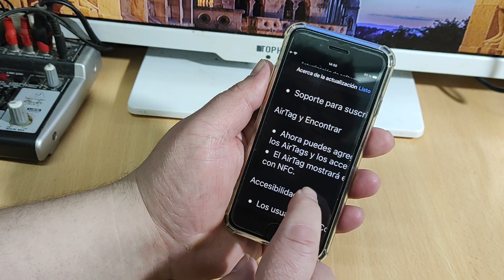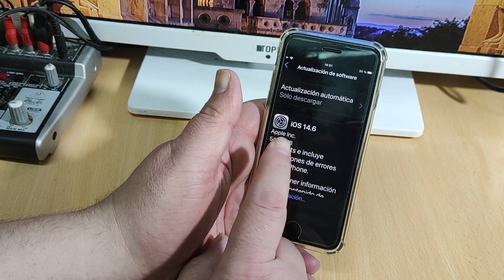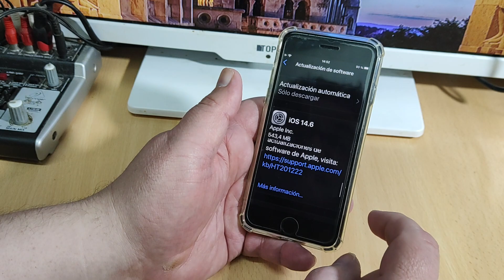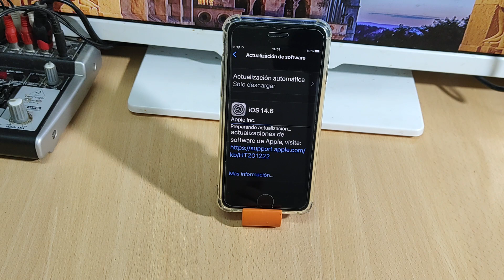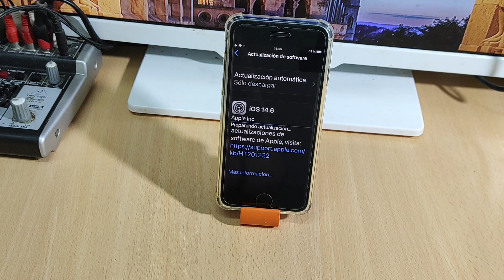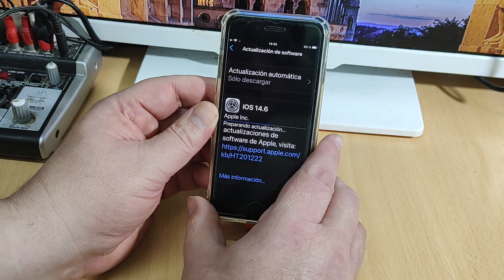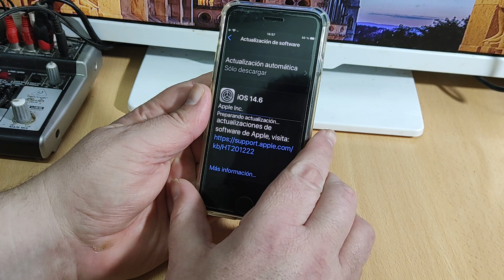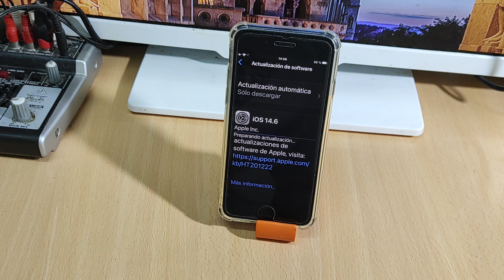IOS 14.6 Novedades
Llego una nueva actualización , veamos que trae
Bajo su responsabilidad